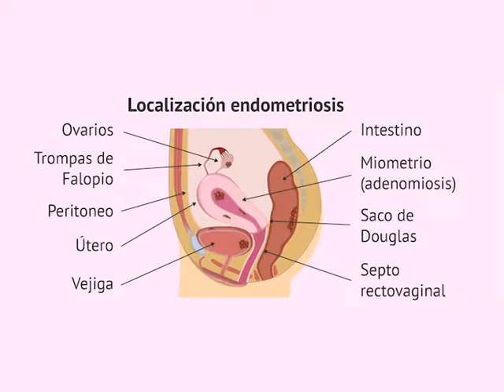POR NUESTRAS MUJERES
EL Dr. Sergio Fornari destacó las acciones que está llevando adelante el Servicio de Ginecología del Hospital Schestackow, con un importante avance en cirugías laparoscópicas.